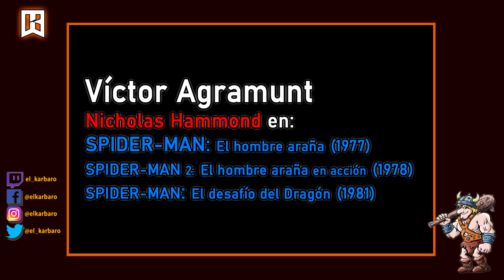Las voces de SPIDER-MAN (películas live action)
Spider-Man (1977)
Spider-Man: El hombre araña (1978)
Spider-Man: El desafío del dragón (1981)
Spider-Man (2002)
Spider-Man: Homecoming (2017)
Spider-Man: Lejos de casa (2019)
Spider-Man: No way home (2021)
Este video viene de una fantástica sugerencia de:
@Arturo presenta Saint seiya y bola de Drac
Dale un like 👍 si te ha gustado y compártelo en tus redes ✔
Si quieres puedes apoyar este canal puedes hacerte miembro y disfrutar de algunas ventajas muy interesantes, como acceso a contenido exclusivo.